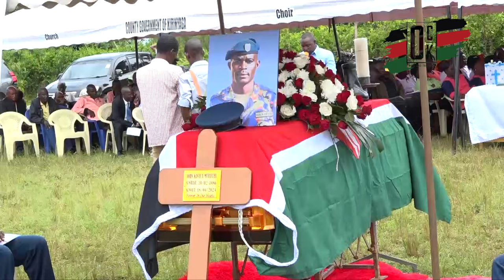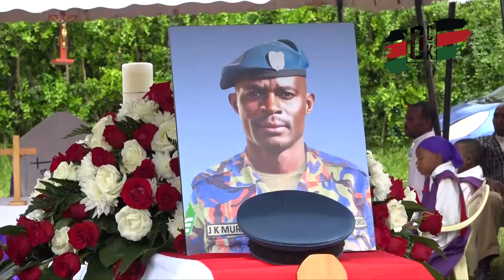🔥Burial of KDF officer John Kinyua who died alongside CDF Ogolla in a KDF chopper crash